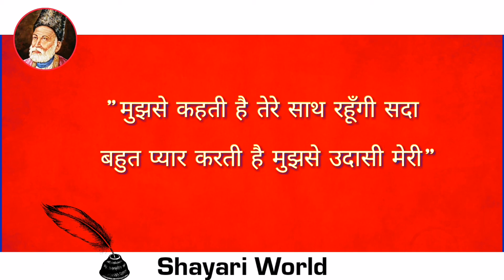Best Shayari in Hindi 2020 | Mirza Ghalib Shayari in Hindi | motivational shayari Hindi | M ghalib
Best Shayari in Hindi 2020 | Mirza Ghalib Shayari in Hindi | motivational shayari Hindi | Mirza ghalib, shayari on Life, zindagi, two line shayari, two line shayari in Hindi, 2 line shayari hindi,
Mirza Ghalib 2 line shayari,
gali two line shayari,
two line shayari video,
inspire speech,
motivational speech,
life changing speech,
motivational shayari,
motivational poetry,
motivational,
motivational quotes,
most popular shayari in Hindi,
tik tok popular shayari,
tiktok shayari,
tik tok shayari video,
Rahat Indori famous shayari,
Mirza Ghalib famous shayari in Hindi,
Mirza Ghalib popular shayari in Hindi,
Mirza Ghalib popular shayari,
Mirza Ghalib shayari in Hindi 2019,
Hindi shayari,
shayari in voice,
WhatsApp status shayari,
WhatsApp status breakup shayari,
WhatsApp status love shayari,
emotional shayari in Hindi,
emotional shayari,
ghalib ki shayari hindi,
Gulzar famous poetry, Gulzar poetry, Gulzar shayari in Hindi, Gulzar famous shayari, Gulzar popular shayari, Gulzar poetry Hindi, motivational point shayari, life changing speech, Life lesson speech,
Hindi famous shayari,
Hindi popular shayari,